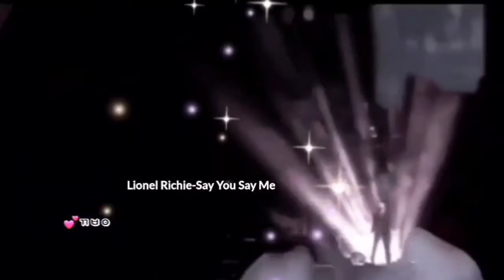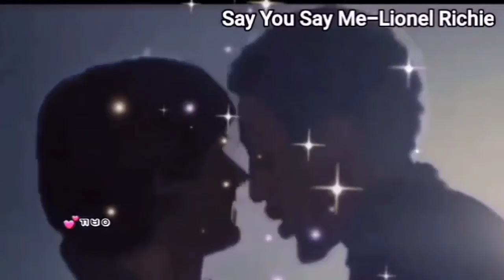G.B.E/Lionel Richie(라이오넬 리치)-Say You Say Me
백야(White Nights)ost-1985